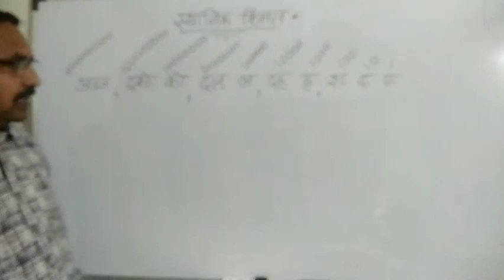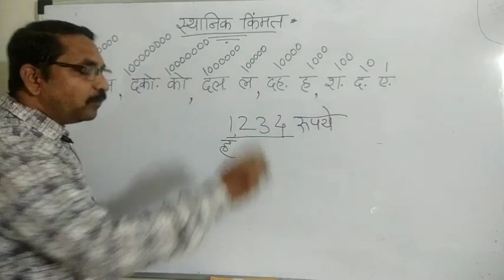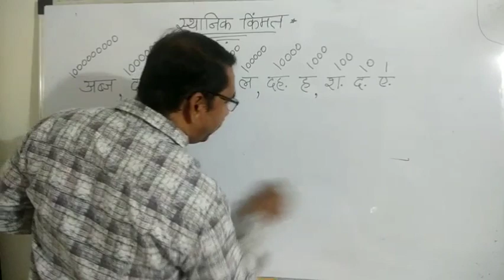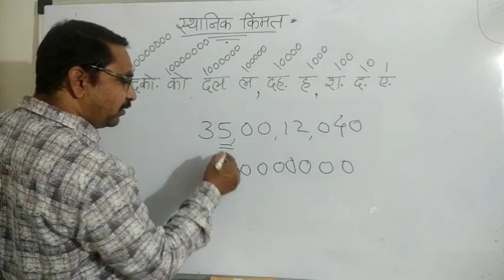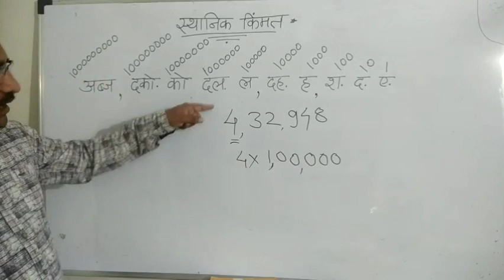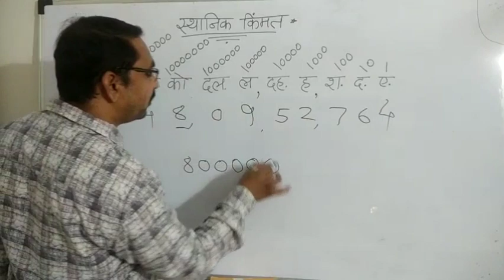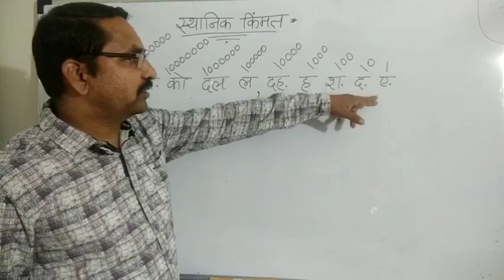इयत्ता ५ वी शिष्यवृत्ती - संख्यांची स्थानिक किंमत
या व्हिडिओ मधे आपण संखेतील प्रत्येक अंकाची स्थानिक किंमत कशी शोधायची हे पहाणार आहोत.